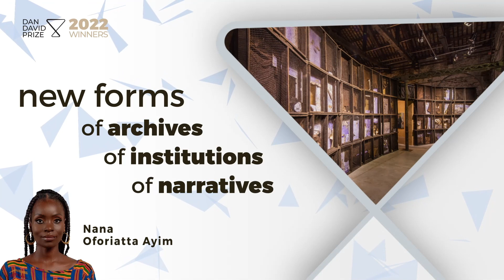Announcing the 2022 Dan David Prize winners: Nana Oforiatta Ayim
Nana Oforiatta Ayim is a curator, writer, filmmaker and art historian. Her work gives voice to African ways of recording history, by creating new models of museums and other sites of cultural expression. Read more about Nana Oforiatta Ayim on the Dan David Prize